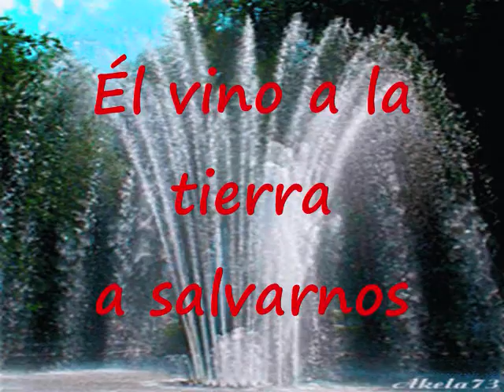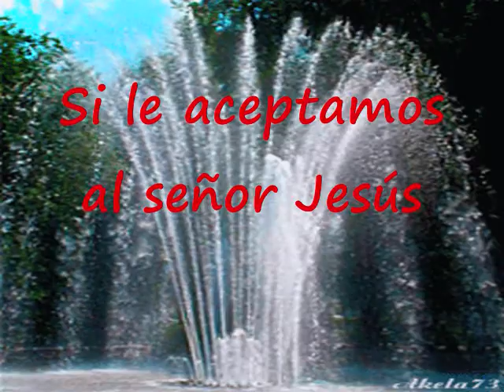Santo Es El Señor GUITARRA